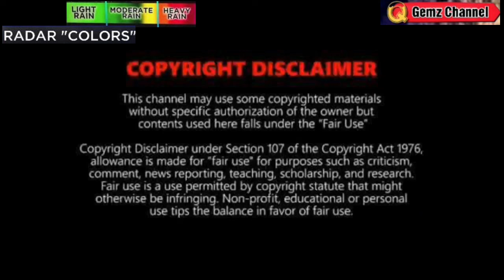TYPHOON LEON: LUMAKAS NA⚠️MAGING SUPER TYPHOON PA⚠️TINGNAN ⚠️WEATHER UPDATE TODAY OCTOBER 29, 2024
REFERENCE:
🔴 PAGASA
🔴JTWC
🔴NOAA
🔴JMA